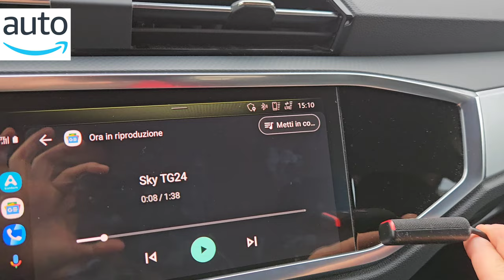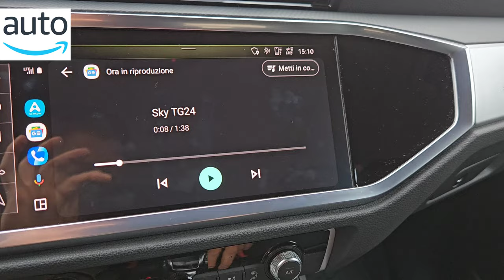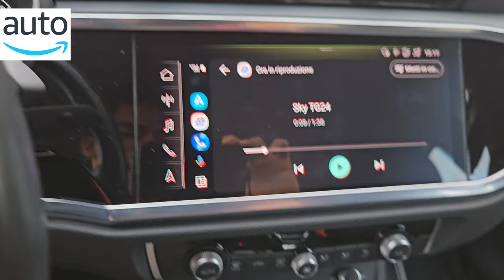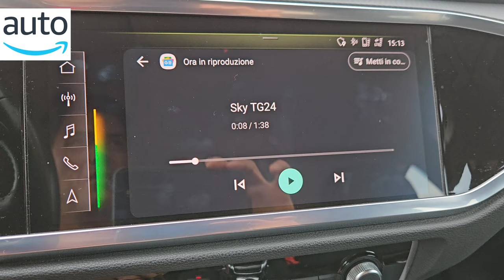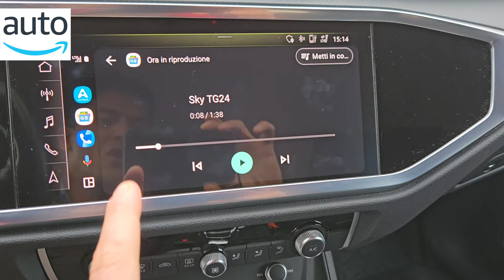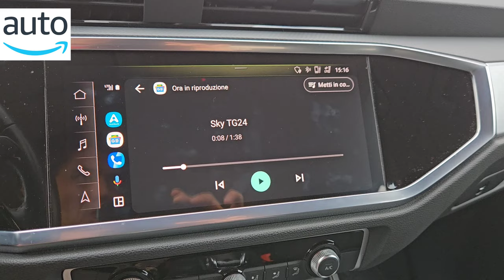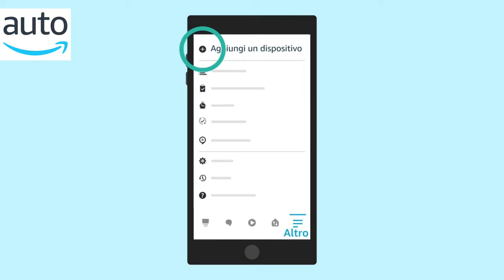echo auto (2a gen.)❗️vale 69 euro❓ RECENSIONE ITA